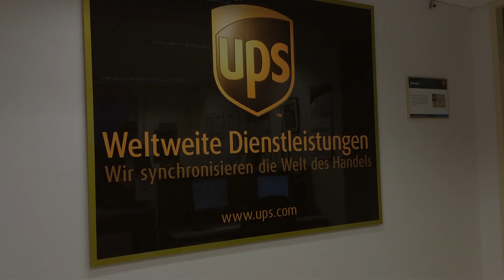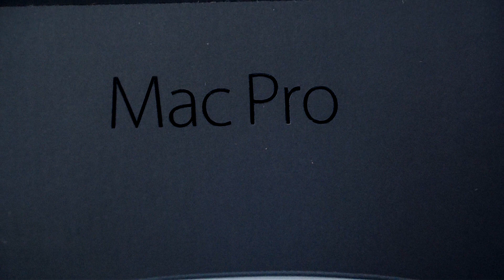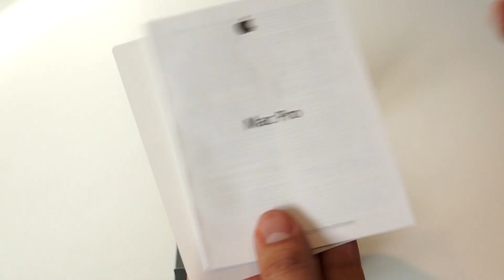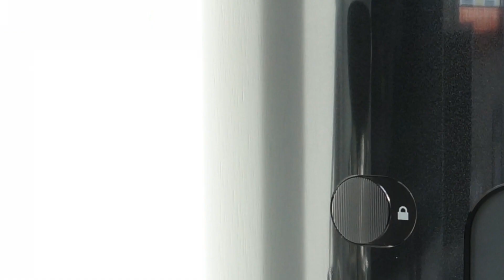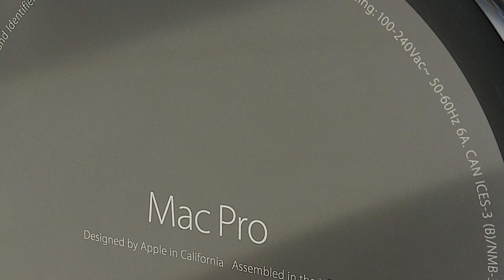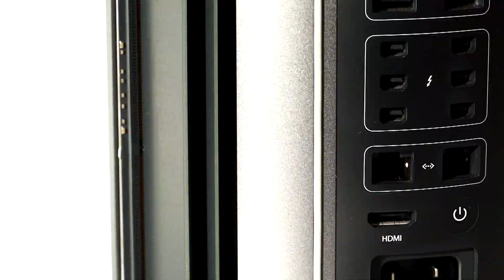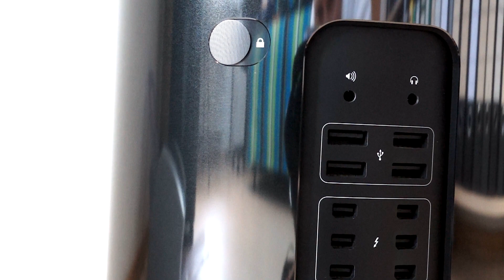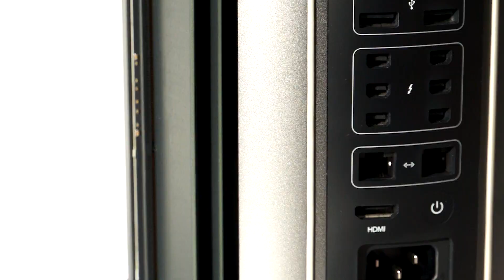Mac Pro 2013 Unboxing & Erster Eindruck [German / Deutsch]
Das Unboxing meines Mac Pro 2013 3,5 GHz 6-Core mit 16 GB RAM, 256 GB PCIe SSD und 2 AMD FirePro D300 GPUs mit je 2 GB GDDR5 VRAM-Speicher.

Endlich hat Apple im Jahr 2013 den Mac Pro vorgestellt und im Dezember zur Bestellung freigegeben. Nach sofortiger Bestellung wurde mein Mac Pro im Januar versendet und traf wenige Tage danach bei mir ein.

Hier noch einmal die technischen Daten im Schnellüberblick:

3,5 GHz 6-Core mit 12 MB L3-Cache
12 GB (3 x 4 GB) DDR3 ECC mit 1866 MHz
256 GB PCIe basierter Flash-Speicher
2 AMD FirePro D300 GPUs mit je 2 GB GDDR5 VRAM-Speicher